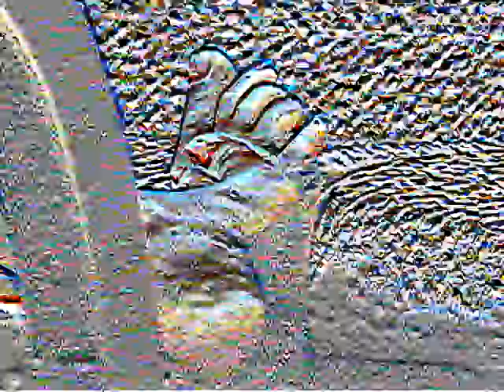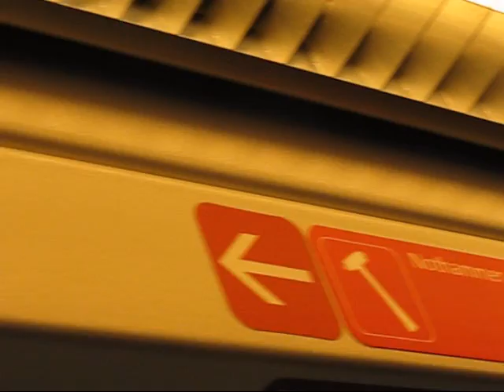Cost Concious RockStar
bellsparx auch Achse